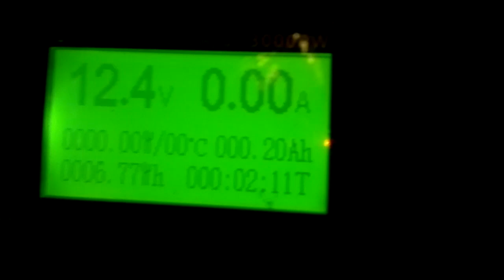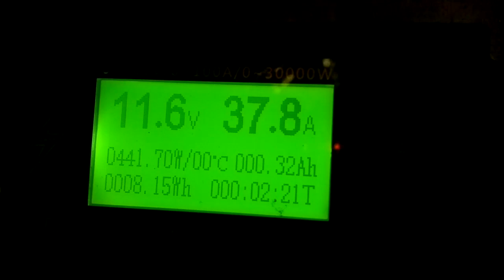Тепловентилятор 12 вольт 500 ватт - как балласт для ветряка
Сделал балласт для балластного регулятора.
Балласт рассчитан на работу в 12 вольтовой системе АКБ и слив энергии до 500 ватт (если регулировать слив ШИМом)
Корпусом служит БУ блок питания от ПК. Его стандартный вентилятор запитанный параллельно спиралям, выполняет функцию тепло вентилятора.
Made the ballast for the ballast regulator.
The ballast is designed to work in a 12 volt battery system and drain energy up to 500 watts (if you regulate the drain with a PWM)
The housing is used by the PC power supply unit. Its standard fan, fed parallel to the spirals, performs the function of heat fan.